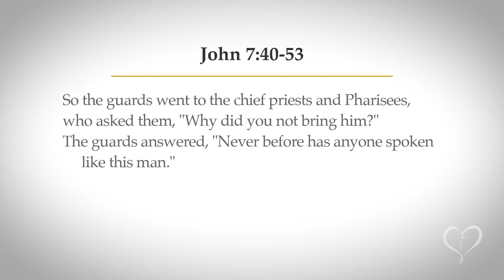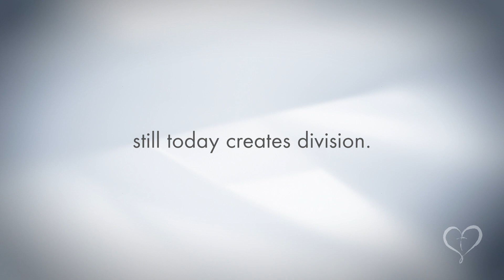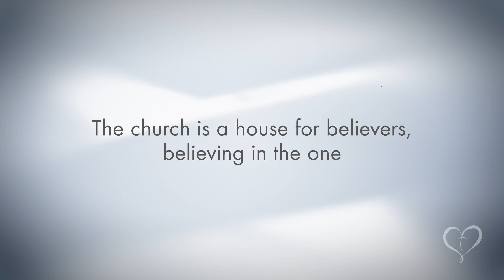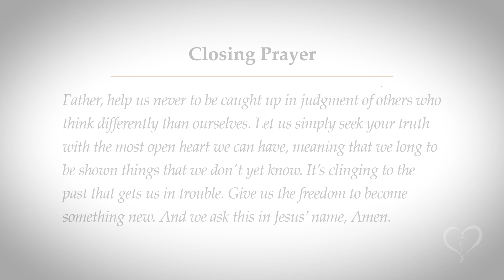Reflections on Scripture | Saturday of the 4th Week of Lent